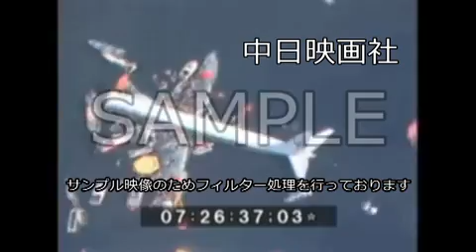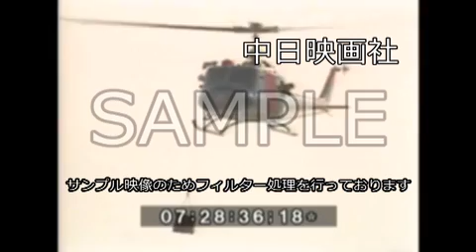「日本航空350便墜落事故」No.CF-0015 [昭和57年2月]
この映像へのお問合せ↓
概要↓

日本航空350便墜落事故の現場より。